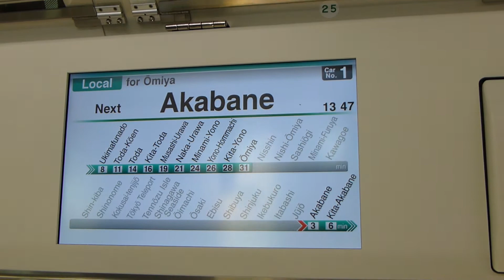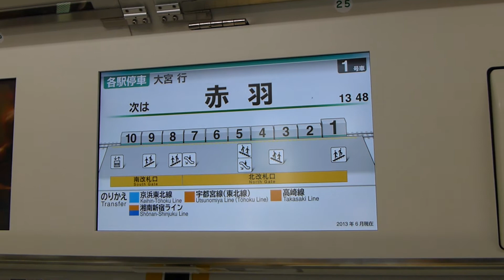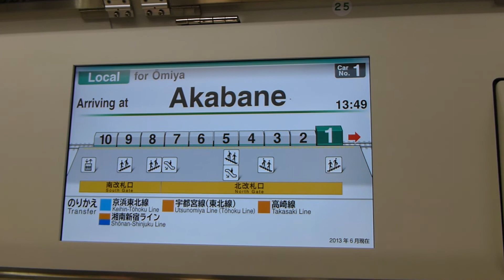[FHD]埼京線E233系7000番台 VIS稼働動画 十条→赤羽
E233系7000番台のLCDはこれまでのE233系とは異なり、回転するアニメーションになりました。

1357Kの十条から赤羽の間で記録しました。1号車なので防犯カメラ稼働中のアニメーションが入ります。

2013/7/7　埼京線1357K　各駅停車大宮行　十条→赤羽